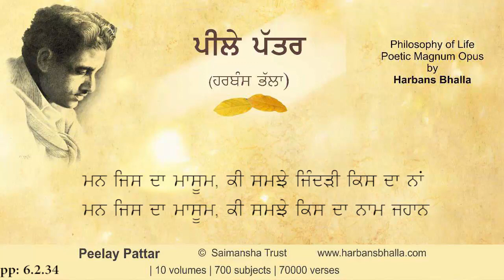Man PeelayPattar HarbansBhalla Poetry Punjabi - 6 2 34